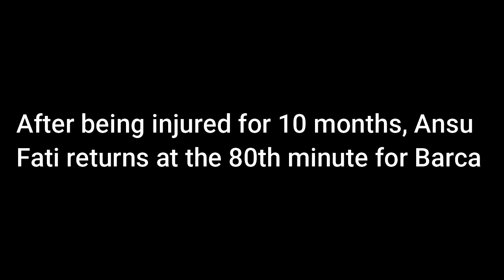Ansu Fati in a Nutshell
We have a Discord server. Make sure to join it to have fun and we have giveaways as well :D

Intro Music: Piercing Lights - League of Legends (If the intro is on the vid)

Music during video: There MIGHT be a lot of different music in the video if you want to know a specific one just let me know I will answer in the comments